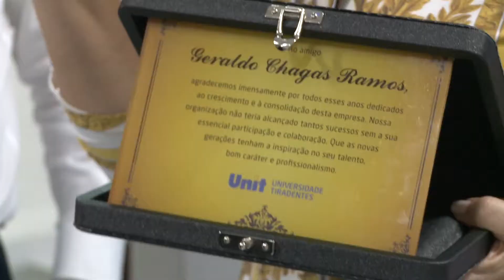UNIT NOTICIAS 2480 26 06 2019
No Unit Notícias de hoje você vai conhecer o professor Geraldo Chagas Ramos. Pelos seus 40 anos de serviços prestados à Universidade Tiradentes, o colaborador fora homenageado pela instituição de ensino superior. A solenidade de congratulação ocorreu no auditório da reitoria e foi acompanhada de perto por parentes e amigos do docente. Acompanhe!